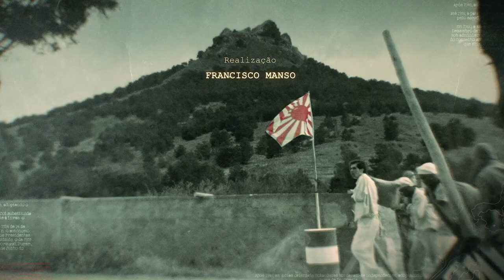ABANDONADOS (filme) de Francisco Manso (2022) – trailer